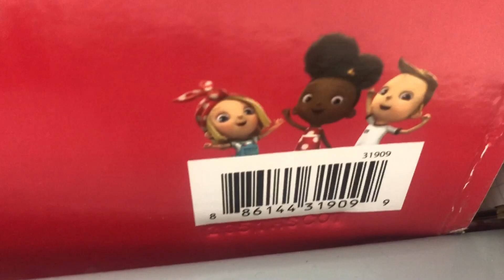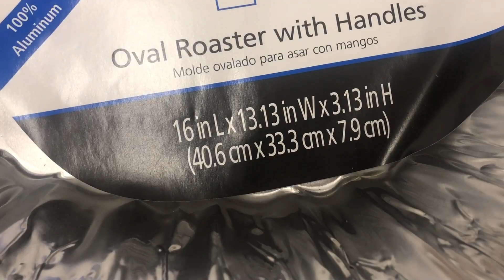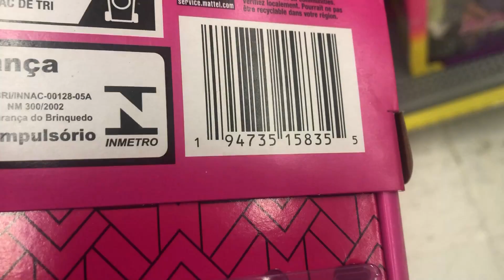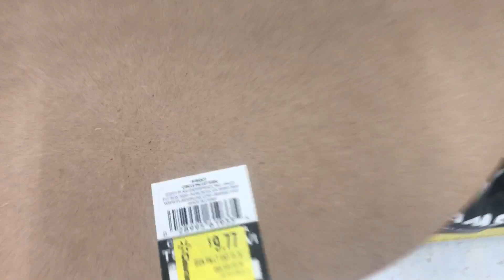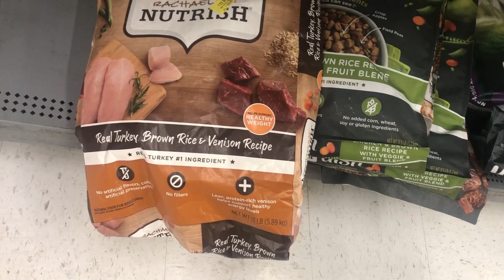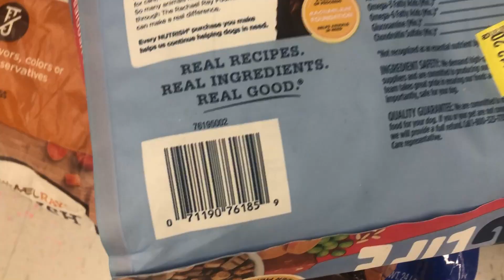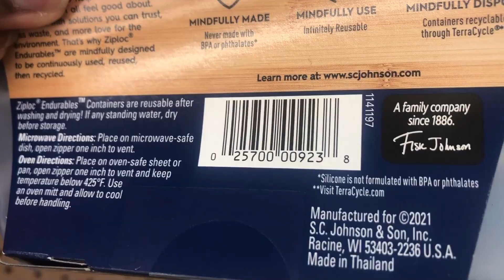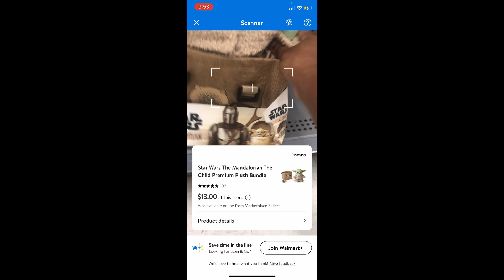WALMART CLEARANCE LOW AS $1😱| Part 1